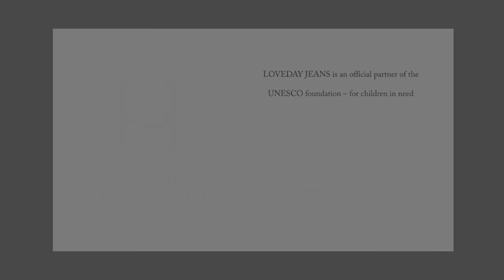LOVEDAY JEANS buyers reception at Berlin Fashionweek 2014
Loveday Jeans buyers reception.
Presenting the Spring / Summer 2014 collection